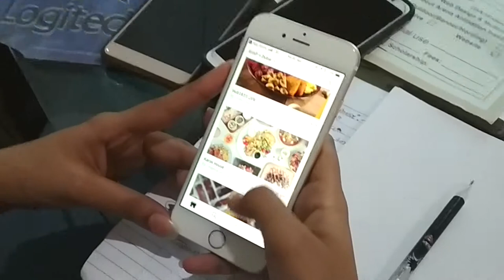Adobe primere pro editing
Video EDiting App Promotion Video